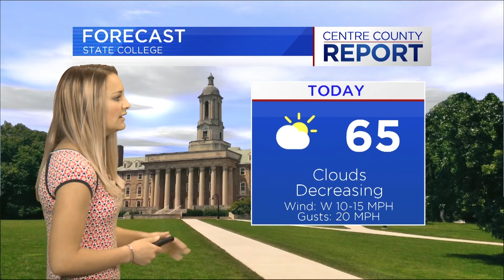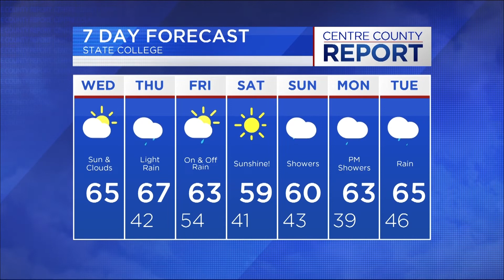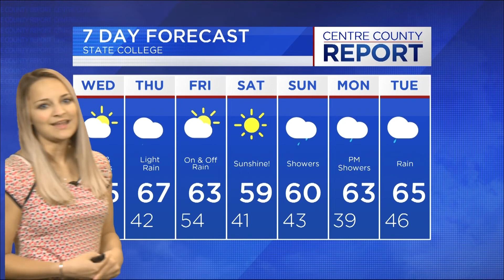Last CCR of Sophomore Year!